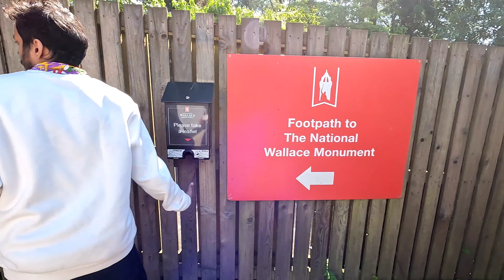BOUGHT A RENTED CAR IN UK FOR JUST 54 POUNDS | STIRLING TRIP | SCOTLAND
There is a car rental company in UK called Enterprise car club in which first you have to register all the details and then you have to book a verification date for the document verification. In this video, we booked a car for just 54 pounds in which we got 20 pounds discount as well for sharing with the friends. So overall cost for this trip was just 5 Pounds per person.